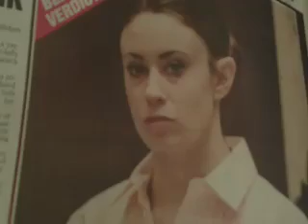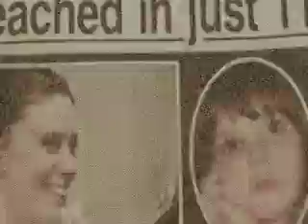Casey Anthony Is Free- The Spy Corps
And twelve people believed her.